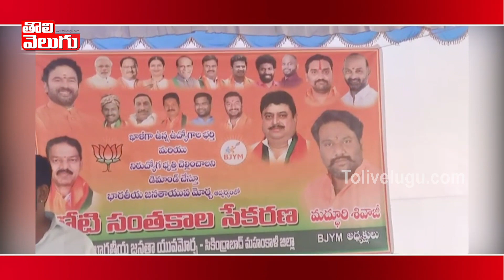తెలంగాణాలో నిరుద్యోగ సమస్యలపై బీజేవైఎం కోటి సంతకాల సేకరణ | BJYM On Unemployment | Tolivelugu TV